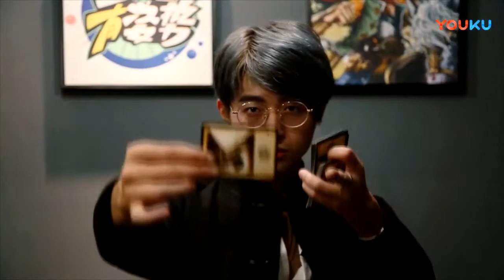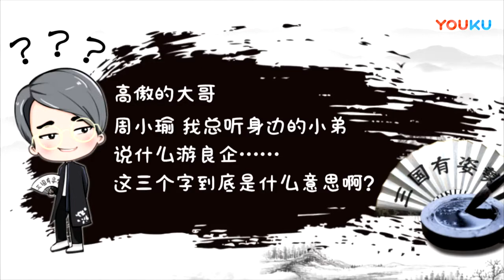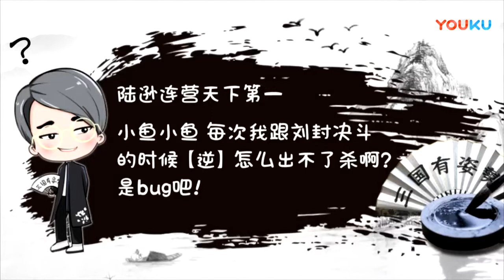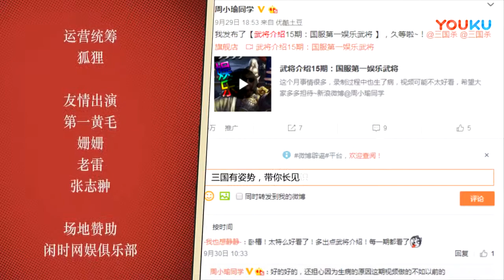周小瑜解说【三国杀脱口秀节目】《三国有姿势》第1期完整版 超清